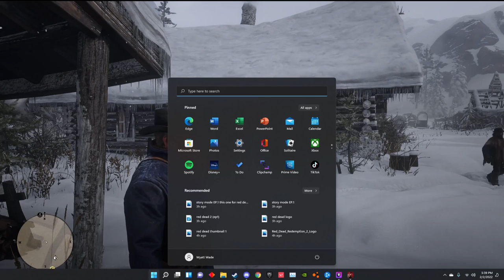We ambushed the odrenolens(Old Friend part2 (Red Dead Redemption 2 (EP.3)